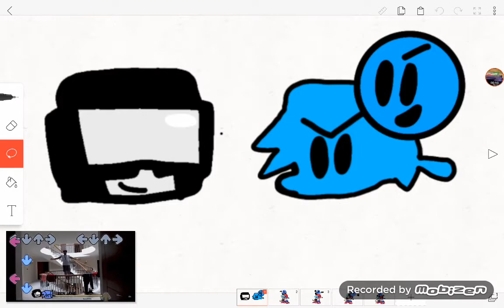Nobody: What i feel about FNF Guns- Tankman Week 7: heavenly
Alternate title: A heavenly soldier with a gun